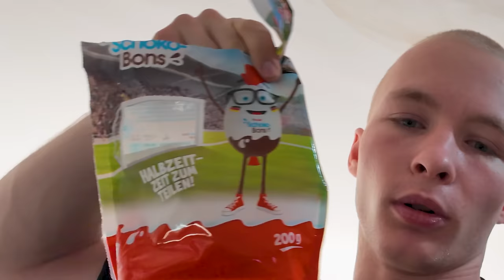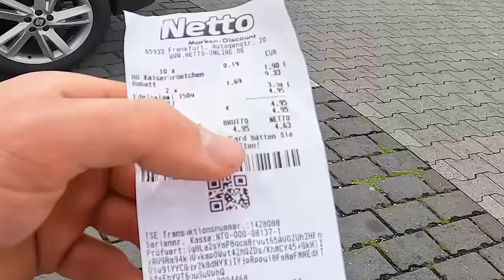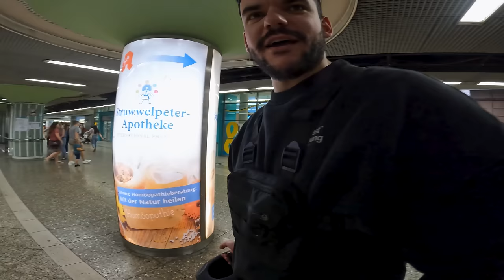Die Eskalation beginnt! Wir sind in FRANKFURT | OHNE GELD: Die Deutschlandtour #7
DANKE!💛